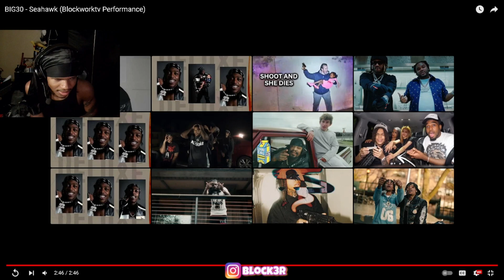BIG30 - Seahawk (Blockworktv Performance) REACTION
BIG30 - Seahawk (Blockworktv Performance)